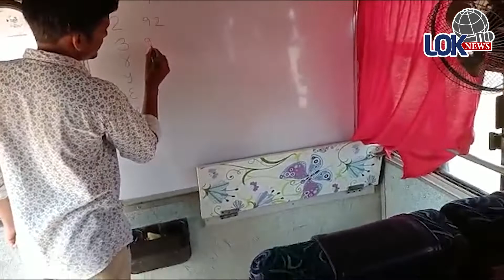'स्कुल इन बस''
'स्कुल इन बस '' शिक्षणापासून वंचित राहिलेल्या विद्यार्थ्यांच्या घरी शाळा पोहोचवण्याचा अनोखा उपक्रम thane thanekar marathi marathinews news children kids coronolostlives educationforkids orphan education tmc thanecity samatolfoundation ShivSena Samatol Foundation Mamnoli MNS Adhikrut Shivsena Yuvasena Thane Eknath Shinde - एकनाथ संभाजी शिंदे Shivsena Social Media India